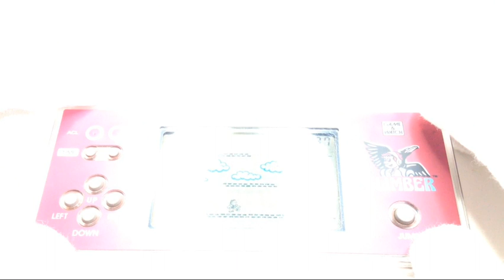CLIMBER - Crystal Screen - Game & Watch - Nintendo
Maquinita / G&W de Nintendo.

La serie Game & Watch (en japonés: ゲーム&ウオッチ Gēmu & Uotchi; conocidas en Alemania como tricOtronic2​3​ y popularmente en España como «maquinitas»)4​ es una línea de 59 consolas portátiles de videojuegos fabricadas por Nintendo y creadas por Gunpei Yokoi de 1980 a 1991. Cada una de ellas poseían un único juego de pantalla LCD y tenían además reloj y alarma.5​6​ Algunos de los títulos del formato Game & Watch fueron Pinball, Donkey Kong, The Legend of Zelda, Mario Bros. y Balloon Fight. La serie vendió un total combinado de 43,4 millones de unidades en todo el mundo,1​ y fue el primer producto de Nintendo sobre videojuegos en obtener un gran éxito.7​ Estas consolas portátiles actualmente son difíciles de conseguir, y se consideran piezas históricas y artículos de coleccionista.

El formato Game & Watch de Nintendo hizo historia y pronto, muchas marcas mayores lo intentaron recrear. La compañía Tiger Electronics produjo una línea de videojuegos con temas propios o de diversas licencias como películas, series y videojuegos. En la posterior plataforma Game Boy, han aparecido una serie de recopilaciones de estos juegos Game & Watch, con versiones modernizadas aparte de la versión original.